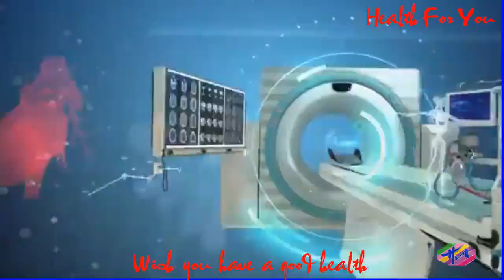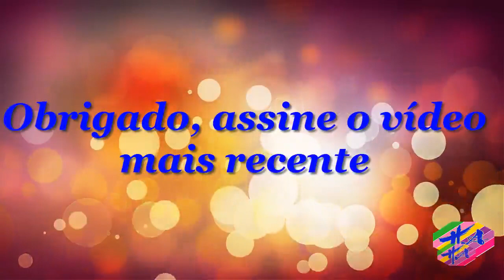Saúde 3 - Oqueéavaginosebacterianaecomotratar